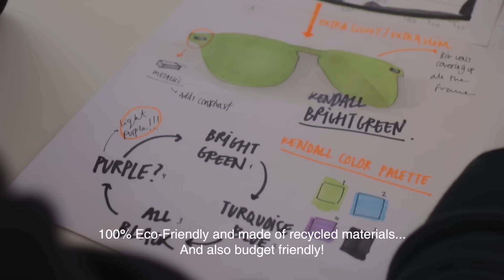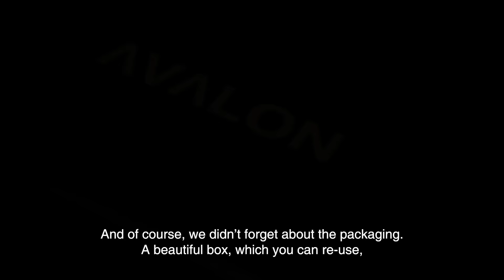AVALON - The world's best Eco-Friendly sunglasses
The sunglasses that protect you and the ocean. Avalon is equal parts fashion, function and sustainability.